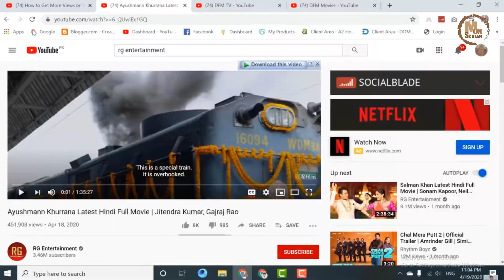Top 5 Hollywood movies | Movies on Screen | 2021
In this video, we will talk about the top 5 Hollywood movies, the upcoming movies in 2021 date, and Cast on MOS Or Movies on Screen 2021